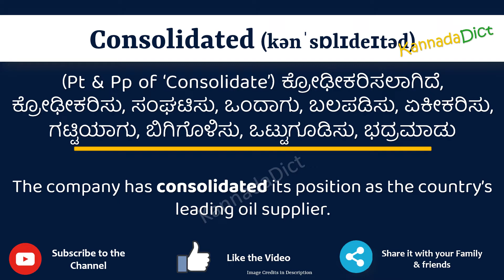Consolidated Meaning in Kannada | Consolidated in Kannada Dictionary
In this video, we will understand the meaning of Consolidated in Kannada and learn the pronunciation of Consolidated in Kannada.

 That is, you will understand Consolidated meaning in Kannada as well as how to speak Consolidated in Kannada,

What is the proper way to speak Consolidated in Kannada?

So, Let’s learn the word Consolidated in Kannada in just one minute.

Let’s, understands Consolidated examples in Kannada